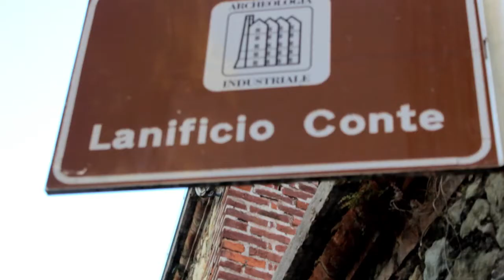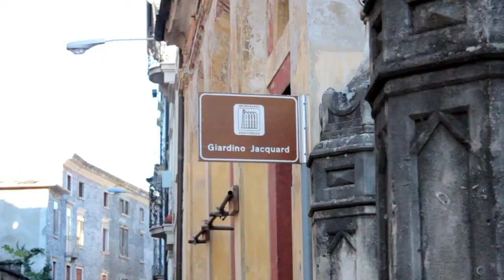schio2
Digital Meet 24 ottobre2014